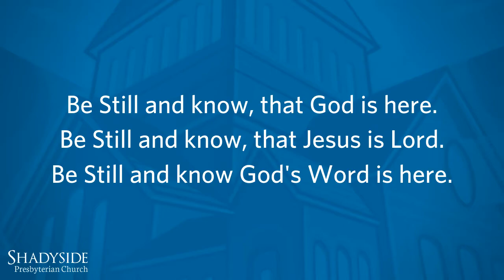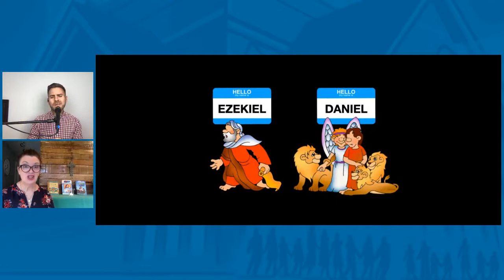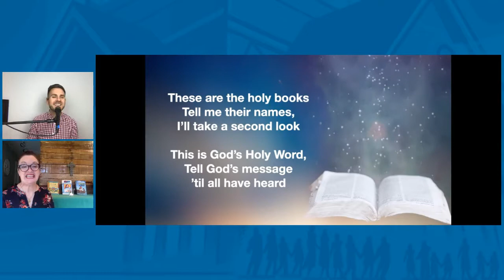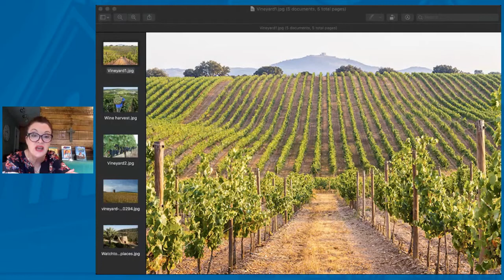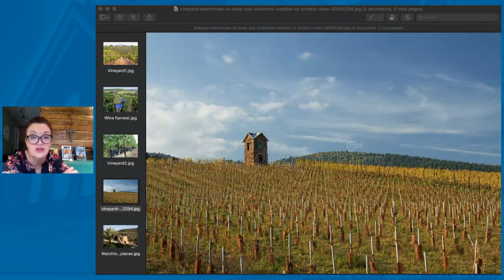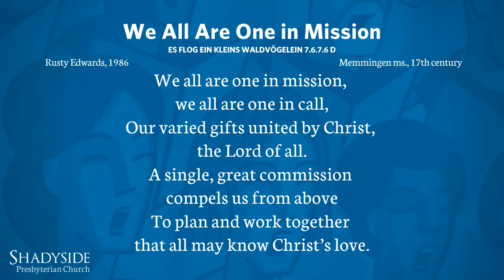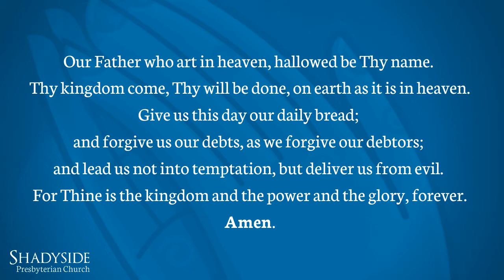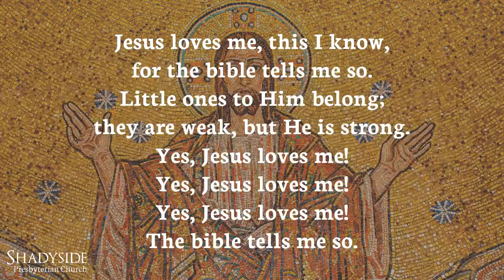Children's Chapel - Sunday, October 11, 2020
On Sunday, October 11, the Shadyside Presbyterian Church Children’s Ministry gathered remotely for our weekly chapel time. Mrs. Ellen explained the parable of the tenants from Matthew 21:33-46. Mr. D. reviewed the hymn, "Praise Ye the Lord, the Almighty." We ended our time together in prayer.

If you missed us "live" on Sunday, we're happy to share this recording with you to enjoy with your little ones throughout the week. We are looking forward to celebrating Jesus with you again soon!